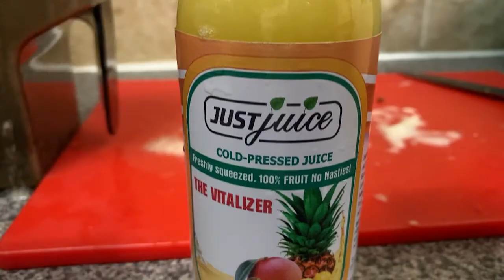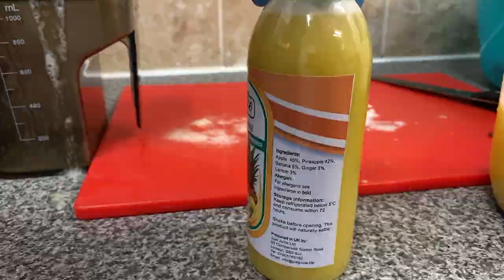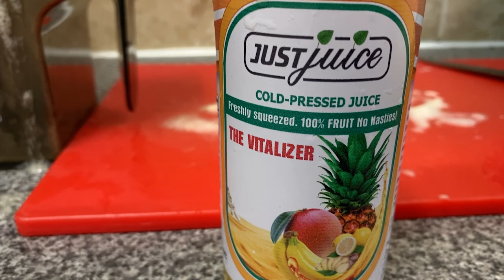Just Juice Film Documentary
Sesime Dua talks about how successful her Just Juice business has been